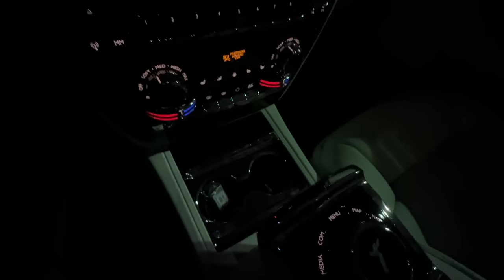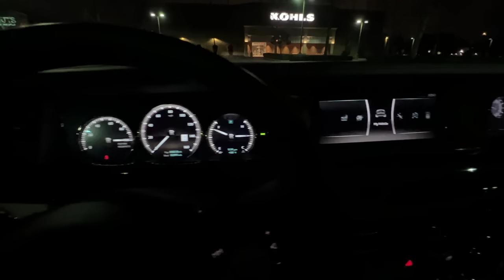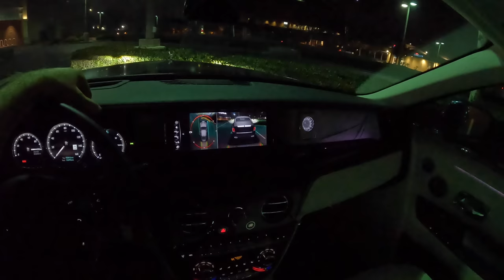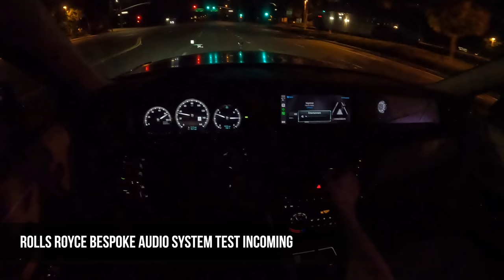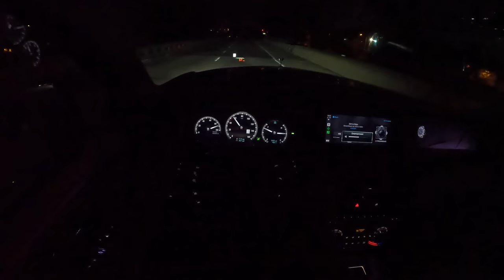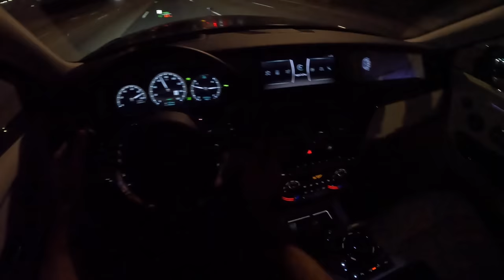2023 Rolls-Royce Phantom POV Night Drive (3D Audio)(ASMR)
Powertrain ⚙️: 6.75-liter Twin-Turbocharged V12
Output 💪: 563 hp/664 lb-ft of torque
Transmission 🕹: 8-Speed Automatic
0-60 MPH 🚦: 4.6 seconds
Top Speed 💥: 155 mph
MPG (as tested) ⛽️: 12 city/18 hwy/14 combined
Curb weight ⚖️: 5,650 lbs

Join Miles in the 2023 Rolls-Royce Phantom in Iguazu Blue with all Grace White with Black Leather as he shares his expert driving impressions.

Options Equipped:
- Iced Bonnet Finish Iced Black Diamond ($7,700)
- Long coach line Single ($2,225)
- Uplit SOE ($4,950)
- 22-inch Part-Polished Forged Alloy Wheels ($12,075)
- Chrome Plated Exhaust Ports ($5,475)
- Bespoke Interior - Module Editing ($7,200)
- Regatta Sails in Grace White ($9,300)
- Indulge Bespoke Clock ($6,300)
- Leather Finishing Pack ($5,700)
- SoE Embossed on doors ($2,125)
- RR Monogram to all Headrests Pelony Pink ($1,625)
- Contrast Seat Piping Pelony Pink ($4,575)
- Colored Stitching Pelony Pink ($2,375)
- Dark Amber Wood ($9,375)
- Veneer Steering Wheel Spokes ($1,250)
- Veneered Picnic Tables ($4,300)
- Central Cool Chamber for Occ. Third Seat ($3,475)
- Elevating Footrests ($6,325)
- Coloured Steering Wheel Navy Blue ($1,925)
- Immersive Seating with Occasional Third Seat ($10,775)
- Rear Theatre Configuration ($14,525)
- Illum. Treadplates - "Phantom" ($5,875)
- VIN Plate ($1,450)
- Rolls-Royce Bespoke Audio ($11,950)
- Driver Assistance Systems ($3,350)
- Commissioned Collection Umbrellas Grace White ($1,650)

Skip Ahead
Quick Walkaround: 00:00
Startup: 03:17
Low Drive Mode: 07:13
Normal Drive Mode: 07:34
Turning Radius Test: 09:08
Low Drive Mode: 10:04
Normal Drive Mode: 10:20
Rolls Royce Bespoke Audio system test: 10:36
Low Drive Mode: 13:07
Braking Test: 13:14
0-60 mph test: 13:20
Normal Drive Mode: 13:30
Low Drive Mode: 15:04
Normal Drive Mode: 16:17
Active Safety Features: 16:27
Driving Impressions: 18:24